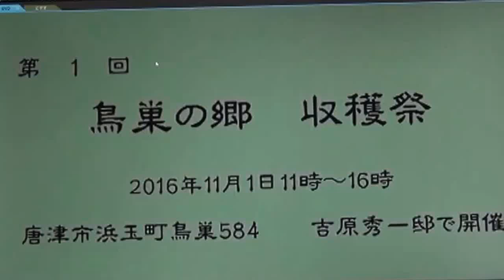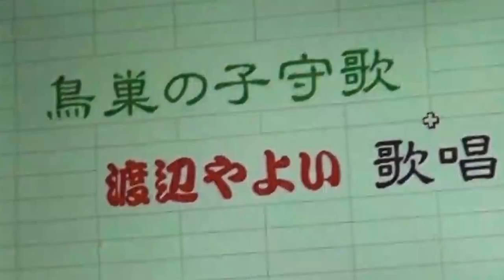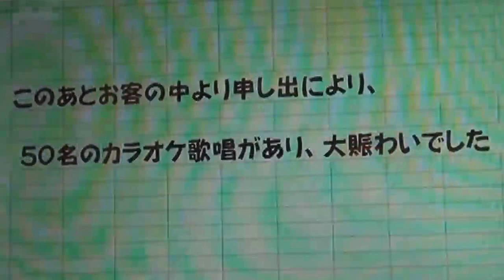第１回鳥巣の郷収穫祭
平家落ち武者が住み着いた伝説の地「鳥巣」。　歴史談話・渡辺やよいさんが唄う「鳥巣の子守唄」が発表され、、猪肉「落武者汁」「ヤマメ焼物」「かっぽ酒」が振る舞われた。一般の方のカラオケ歌唱。また地元の米、野菜、ぎんなん等の販売、100名の参加者で大盛況でした。第2回は2017年10月に、3日間かけて予定しています。皆様のご来場をお待ちしています。